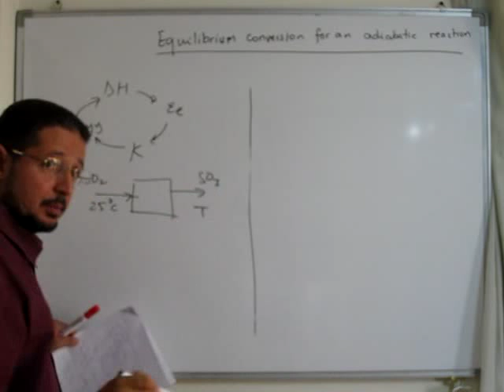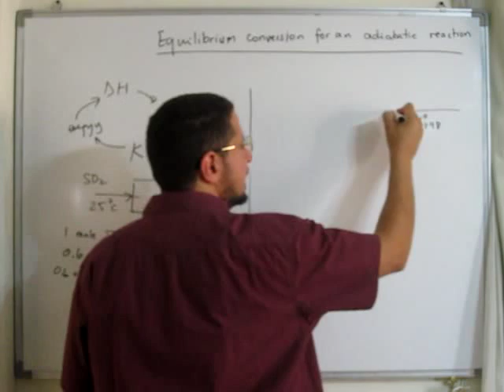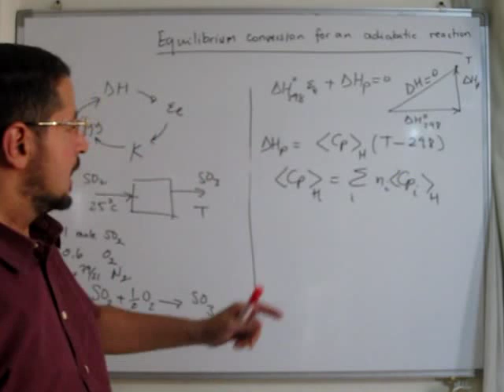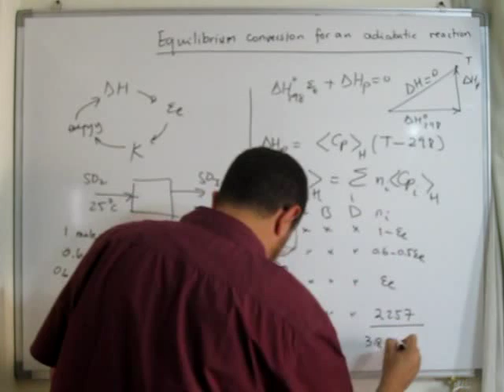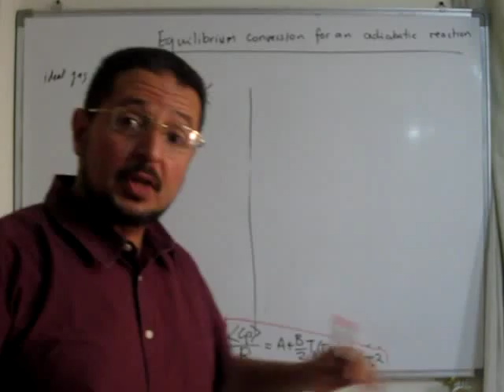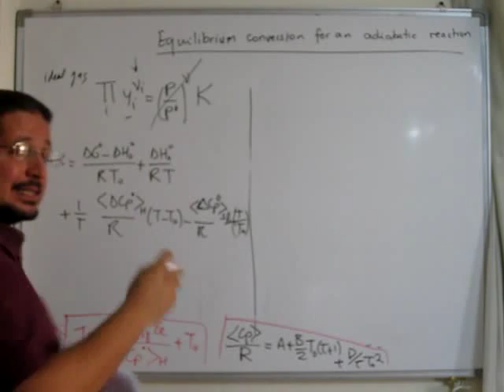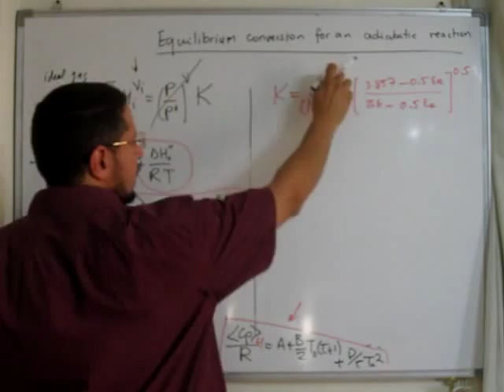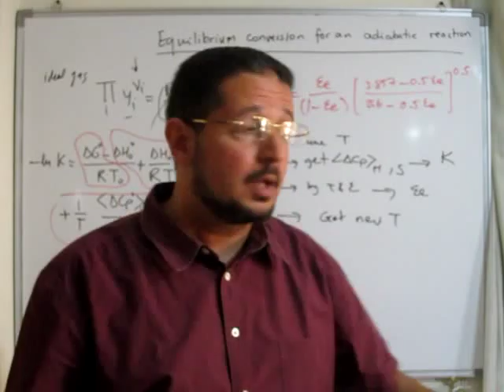Lec 85 | ChemE Thermo | Example on an adiabatic equilibrium reaction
A part of the series 'Thermodynamics for Chemical Engineers' by Dr. Seif Fateen, Cairo University, this lecture gives an example on an equilibrium reaction occurring in an adiabatic reactor. The lecture is in Arabic.